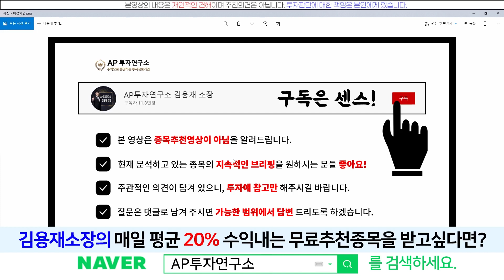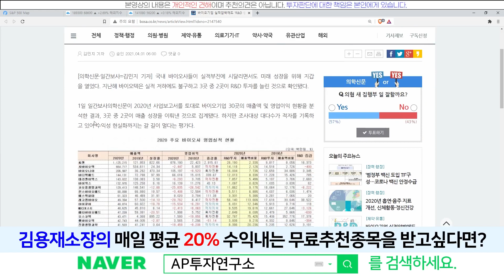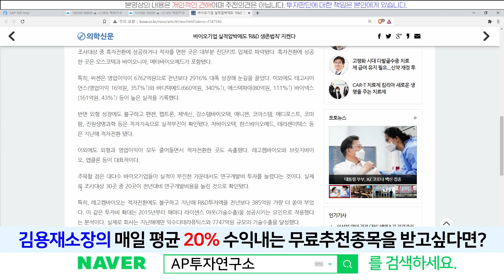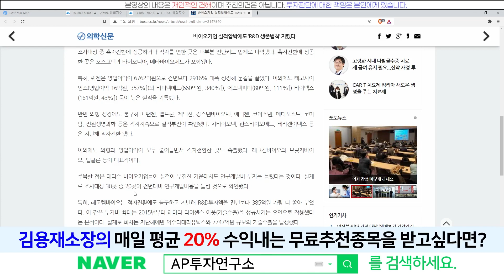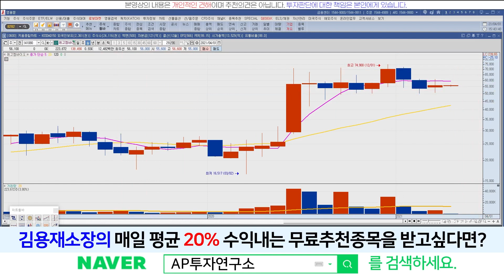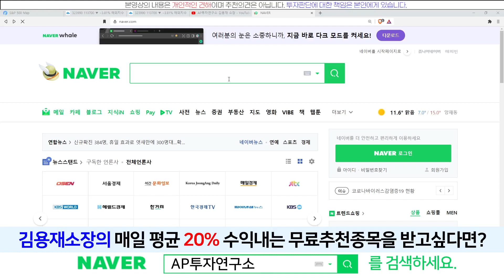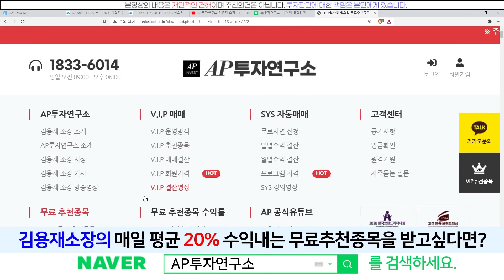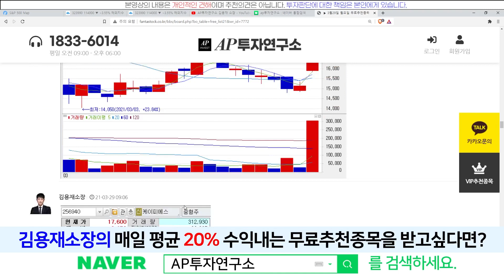레고켐바이오(141080) - 국내 R&D 투자 1등!